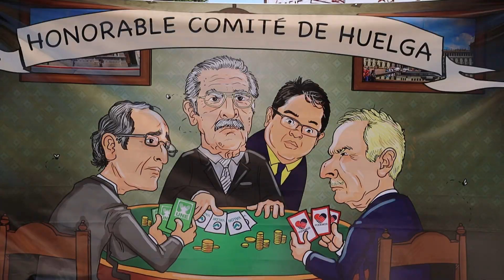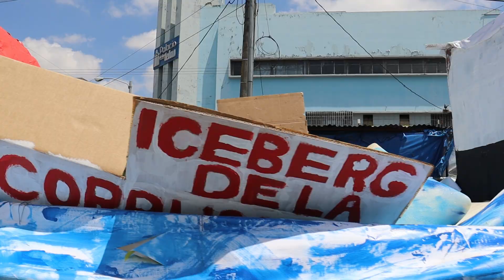Huelga de Dolores 2023: La tradición que nunca muere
¡Bienvenidos a nuestro canal! Hoy traemos un tema de gran importancia para Guatemala: la vuelta de la Huelga de Dolores en 2023. Este movimiento, que nació hace más de un siglo en la Universidad de San Carlos de Guatemala, ha sido una plataforma de lucha y resistencia para los estudiantes y el pueblo guatemalteco.

Puedes escribirnos!!!